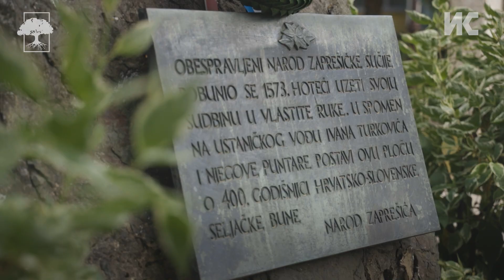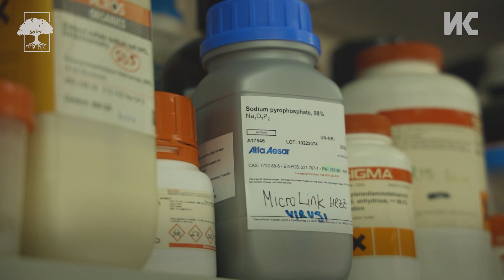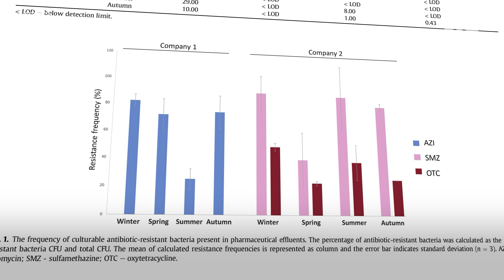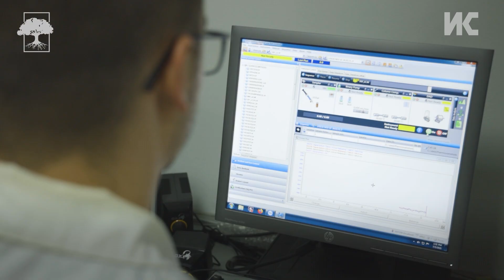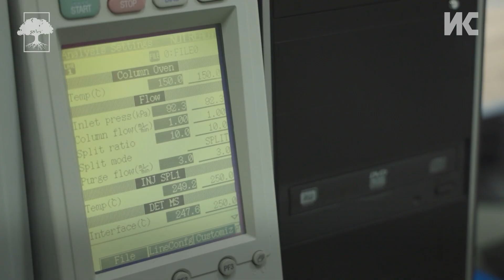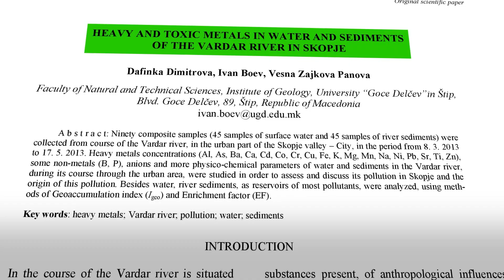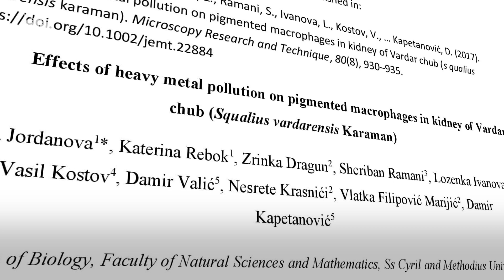Однесено со реката | Gone with the River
На Балканот освен бурната историја и минато, ги делиме и природните богатства и реките. Реките нè раздвојуваат, но и нè спојуваат. Тие во себе ја носат нашата неодговорност кон природата и ја споделуваат со државите соседи. Со новиот краток еколошки документерен филм „Однесено со реката“ ја раскажуваме приказната за три балкански реки, неми сведоци за регионалното загадување. Добредојдовте во новата, четврта сезона на ДОМА филм – приказни од и за природата.

Автори: Кирил Арсовски Пржо, Жанета Трајкоска, Ана Алексовска
Водител: Ѓорѓи Нешкоски
Режија: Ана Алексовска
Камера: Иван Поповиќ, Љубомир Домазетов
Монтажа: Борче Крстевски
Благодарност до: Ивор Фука, Тијана Бајиќ

[AL]

Në Ballkan, përveç historisë dhe të kaluarës së trazuar, ne ndajmë burime natyrore dhe lumenj. Lumenjtë nuk na ndajnë, por as nuk na lidhin. Ato brenda vetes mbartin papërgjegjshmërinë tonë ndaj natyrës dhe e ndajnë me vendet fqinje. Me dokumentarin e ri të shkurtër mjedisor "E mori lumi" tregojmë historinë e tre lumenjve të Ballkanit, dëshmitarë të heshtur të ndotjes rajonale. Mirë se vini në sezonin e ri, të katërt të filmit DOMA - histori nga dhe për natyrën.

Autorë: Kiril Arsovski Przo, Zaneta Trajkoska, Ana Aleksovska
Pritësi: Gjorgji Neskoski
Regjia: Ana Aleksovska
Kamera: Ivan Popoviq, Ljubomir Domazetov
Redaktimi: Borce Krstevski
Faleminderit: Ivor Fuka, Tijana Bajic

[SR]
Na Balkanu, osim burne istorije i prošlosti, delimo i prirodne resurse i reke. Reke nas razdvajaju, ali nas i spajaju. Oni u sebi nose našu neodgovornost prema prirodi i dele je sa susednim državama. Novi kratki ekološki dokumentarni film "Odneseno rekom" govori o tri balkanske reke, nemim svedocima regionalnog zagađenja. Dobrodošli u novu, četvrtu sezonu DOMA filma - priče iz i o prirodi.

Autori: Kiril Arsovski Przo, Zaneta Trajkoska, Ana Aleksovska
Domaćin: Đorđi Neškoski
Režija: Ana Aleksovska
Kamera: Ivan Popović, Ljubomir Domazetov
Montaža: Borče Krstevski
Hvala: Ivor Fuka, Tijana Bajić

[EN]
Apart from the turbulent history and past, here in the Balkans we also share natural resources and rivers. The rivers do separate us, but they also connect us. They carry with them our irresponsibility towards nature and share it with the neighboring countries. With this new short environmental documentary "Gone with the River" we tell the story of three Balkan rivers, numb witnesses of the regional pollution. Welcome to the new, fourth season of DOMA film - stories from and about nature.

Authors: Kiril Arsovski Przo, Zaneta Trajkoska, Ana Aleksovska
Host: Gjorgji Neskoski
Directed by: Ana Aleksovska
Camera: Ivan Popovic, Ljubomir Domazetov
Editing: Borce Krstevski
Thanks to: Ivor Fuka, Tijana Bajic